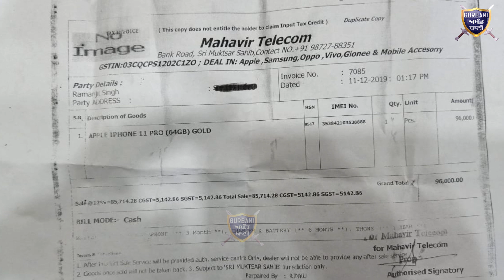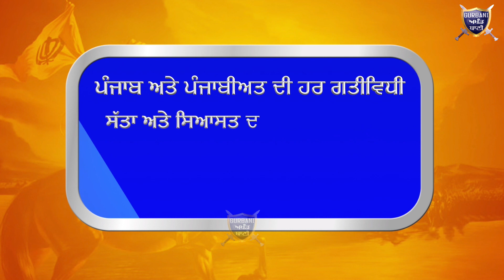ਦੇਖੋ ਕਿੱਦਾਂ ਸ੍ਰੀ ਮੁਕਤਸਰ ਸਾਹਿਬ ਪੁਲਿਸ ਅਤੇ ਖੁਫ਼ੀਆ ਤੰਤਰ ਦੀ ਵੱਡੀ ਨਾਲਾਇਕੀ ਆਈ ਸਾਹਮਣੇ | Gurbani Akhand Bani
Must Watch How Sri Muktsar Sahib Police and CID Fail In This Issue When Rajasthan Police Did Huge Activity In Aria but They Dont Have Any Fomentation about That .